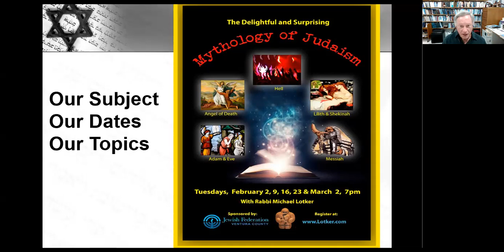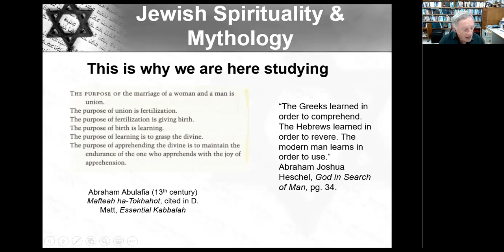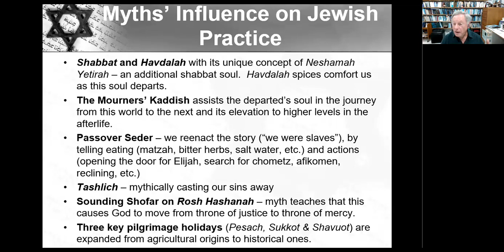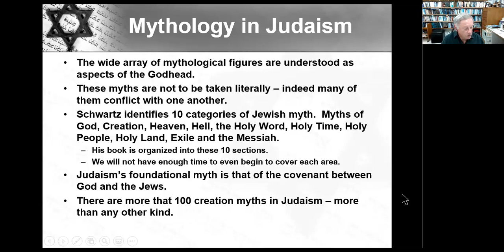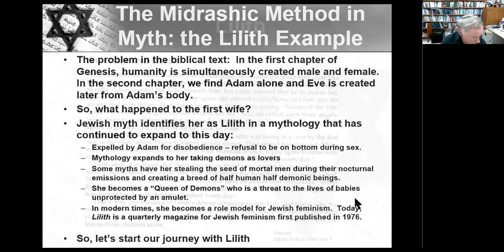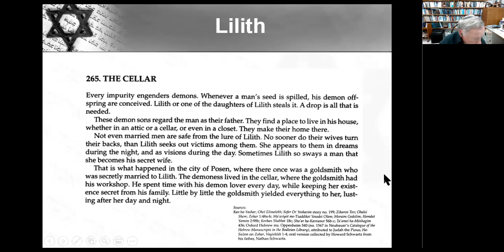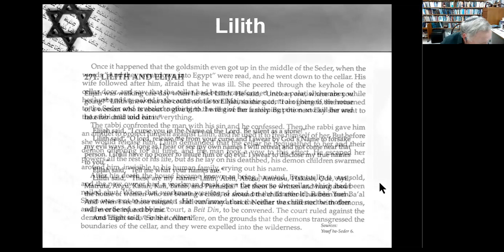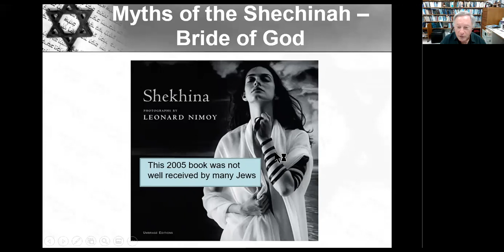The Delightful & Surprising Mythology of Judaism- Session #1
Judaism has a rich mythology that is unknown to most of us.  In a series of 5 classes, Rabbi Lotker will introduce the enormous range of classic texts (including Torah, Bible, Talmud, Midrash, Kabbalistic, medieval folklore and Hasidic) that contribute to this eye-opening treasure.  Subjects will include myths of Angels, the Garden of Eden, the Messiah, Hell, the Angel of Death, Lilith and the Shechinah – the bride of God.  Much of the material will be drawn from Howard Schwartz’s Tree of Souls: the Mythology of Judaism.  The first session serves as an overview that takes a close look at Lilith.